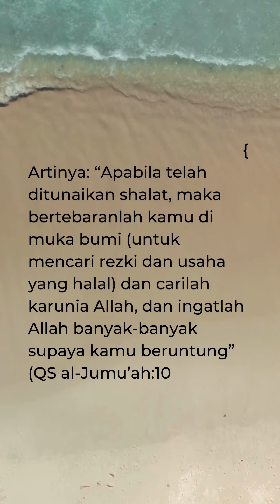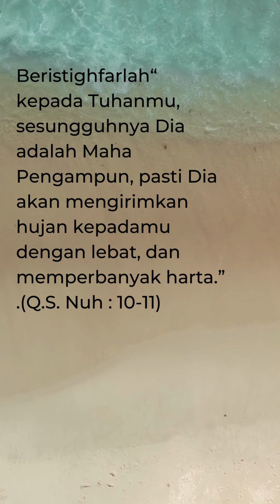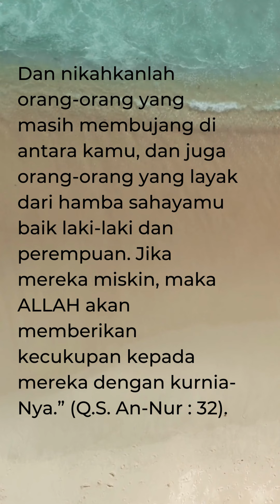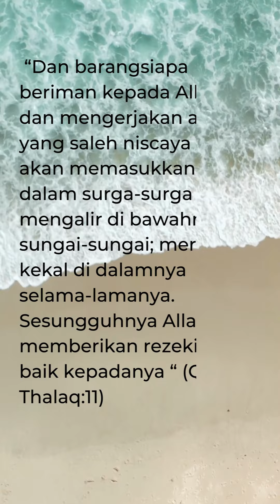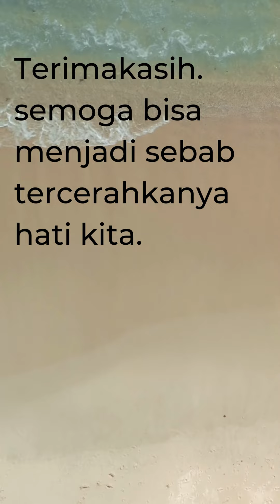Ayat ayat Qur'an | Membahas tentang Rezeki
kumpulan ayat ayat quran berkaitan dengan masalah rezeki
rezeki nomplok jp,
rezeki nomplok hari ini,
rezeki sudah diatur,
rezeki tidak akan tertukar,
rezeki suami tergantung dari kebahagiaan istri,
rezeki seret apa penyebabnya,
rezeki preset,
rezeki kicau,
rezeki gus baha,
rezeki anak soleh,
rezeki pagi hari,
rezeki ada setan,
rezeki adi hidayat,
rezeki anak,
rezeki abdul somad,
rezeki anak soleh bella shofie,
rezeki allah,
rezeki anak rantau,
rezeki anak soleh bunga telaga,
rezeki anak baru traveloka,
rezeki am preset,
amalan pembuka pintu rezeki,
ayat seribu dinar pembuka rezeki,
afirmasi magnet rezeki,
ayat pembuka pintu rezeki,